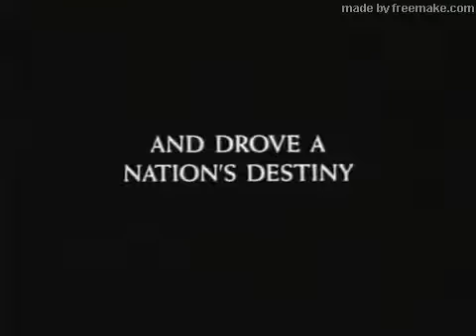Michael Collins (film) Trailer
Durante la Rivolta di Pasqua del 1916, i rivoluzionari irlandesi si arrendono all'esercito inglese. Tra i leader rivoluzionari, solo Eamon De Valera, cittadino americano, viene risparmiato dal plotone d'esecuzione. Molti suoi seguaci tra cui Michael Collins e il suo caro amico Harry Boland finiscono in prigione. Al loro rilascio, si trovano ad essere i nuovi capi del movimento indipendentista. Durante un violento scontro con la polizia reale irlandese, Collins viene ferito e curato amorevolmente da Kitty, che diventera' la sua compagna.
Titolo Originale:
Genere: Storico
Durata: 2h 15m
Anno: 1996
Paese: Francia,Irlanda,UK
Regia: Neil Jordan
Cast: Liam Neeson, Julia Roberts, Aidan Quinn, Alan Rickman